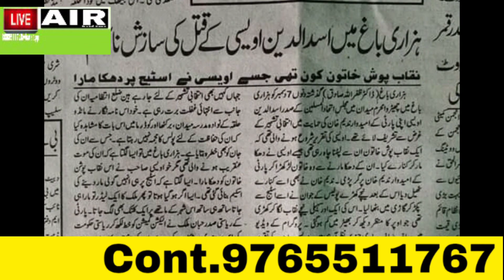झारखंड में असदुद्दीन ओवैसी के खतल साजिश नाकाम पुलिस ने एक नकाबपोश खातून को किया गिरफ्तार